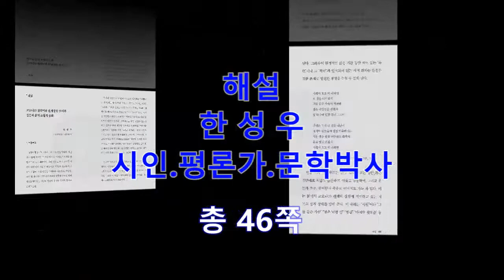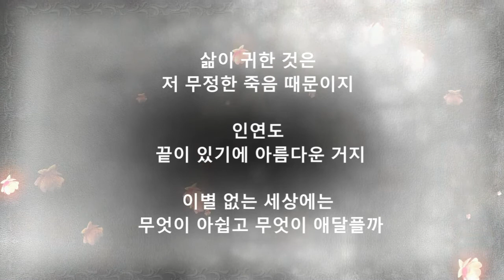류시경_시집_『패랭이꽃 백서』 출간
시집 패랭이꽃_백서 구성

● 시인의 말
● 차례

1부 그곳에서

전류리 포구의 기억
능내 폐역에서
석모도에서
추암에서
메타세쿼이아 나무 아래서
산정(山頂)에서
시장에 가서
홀로 따뜻하게
내 뜰의 동백
사원에서
강변에서
삼강 나루
상생의 바다
벨벳 거미의 집
낙조를 보며
천태산 은행나무

2부 그리움, 그리고 몽환

봄의 창가에서
목련이 피는 동안
수미산
쓸쓸한 집
항구에서
두메 친구
동백꽃 엄마
봄
오늘은 낙타를 타고
강에서 몽상을 즐기다
가을 남자
인생 자개공
체로키 여인
시절인연
홍매화
마음
허무한 잔치
달

3부 나에게 부침

마당에서
철새
처마 끝에 빗물 떨어지고
무제
물
11월의 데스베드(Death Bed)
시월이 오고 비 내리면
집으로 가는 길
산에 가서
개미의 조난
가을이 간다
뫼비우스의 띠
송구영신
이 밤은 비
선배
나에게 부침
꽃이 꿈이다

4부 패랭이꽃 백서

테라스의 달팽이
내게는 하늘뿐이네
북촌의 밤
수양벚나무
금낭화
달빛 동요
홍엽
봄길에서
에스프레소
어떤 이해
패랭이꽃 백서
사랑초 연서

해설

「코로나19 팬데믹의 한계상황 인식과 실존적 삶의 초월적 승화」

                                                         - 한성우 (시인.평론가.문학박사)